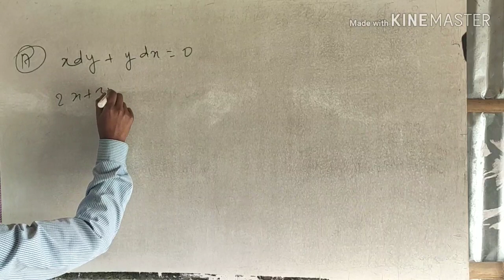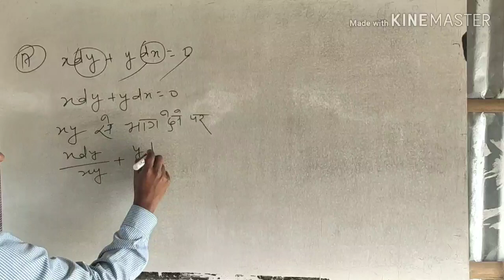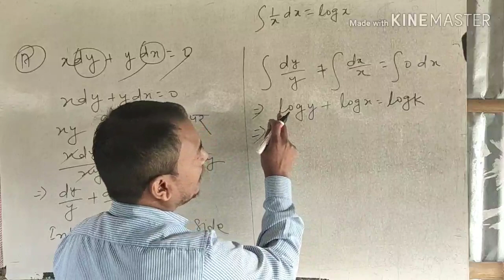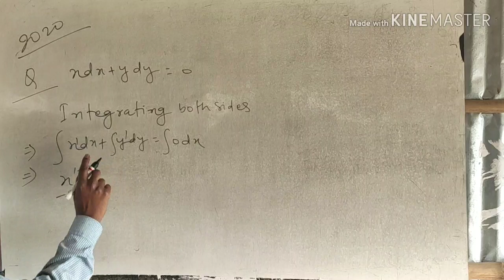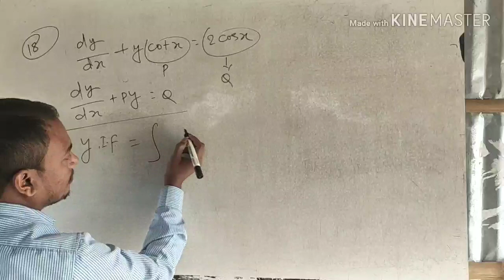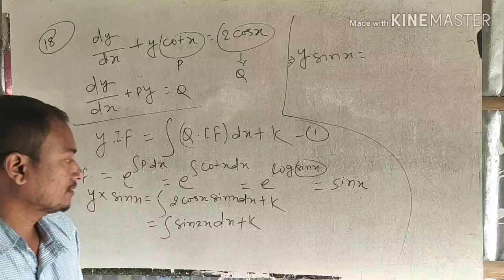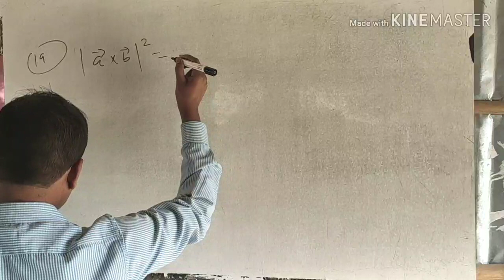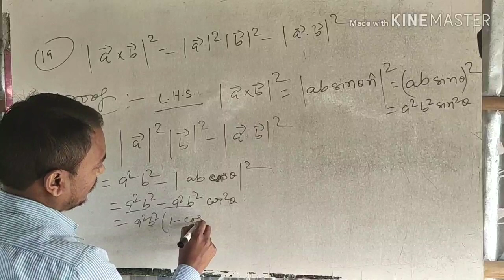Crash Course 2020 | क्रैश कोर्स - 28 | Class - 12th | VVI Question | Samrat Sir